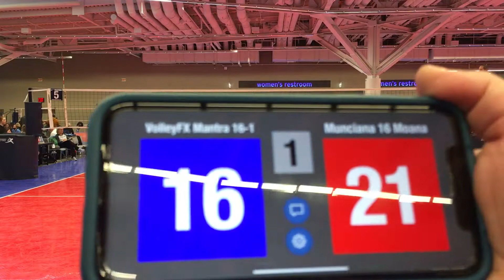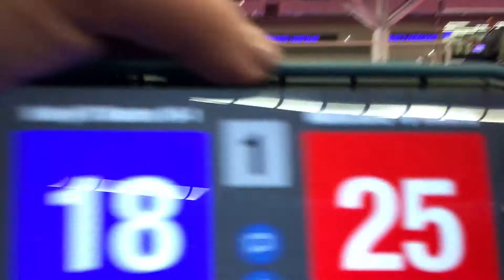Rock ‘n Rumble Cleveland - Jan. 16, 2022 - silver bracket - vs. Munciana 16 Moana - set 1